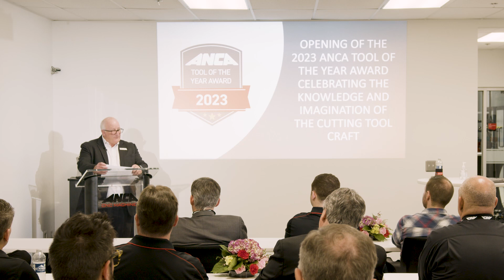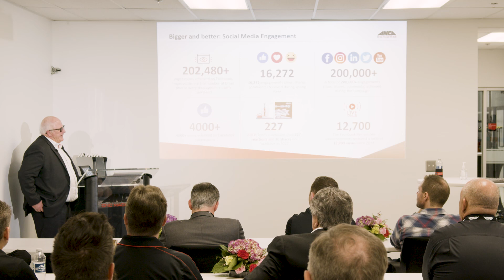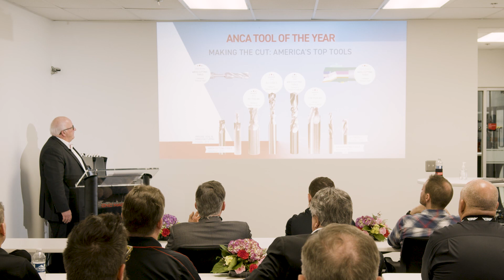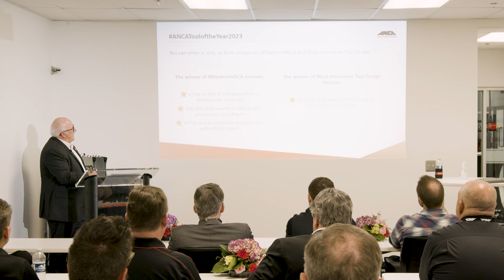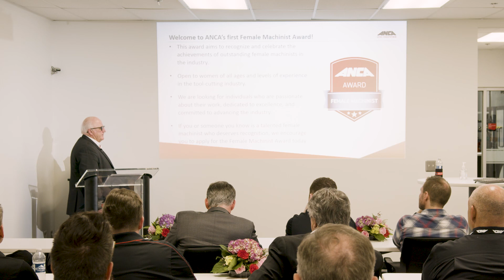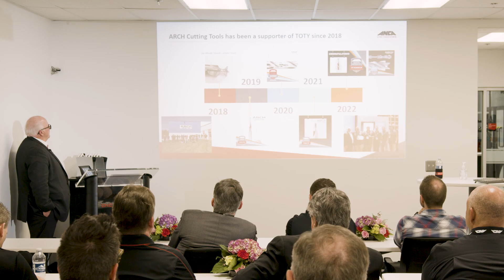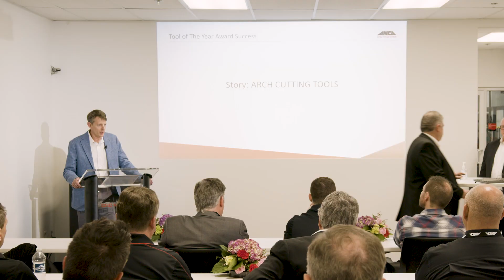ARCH Tool of the Year Full Presentation